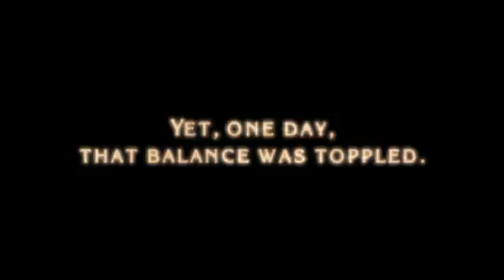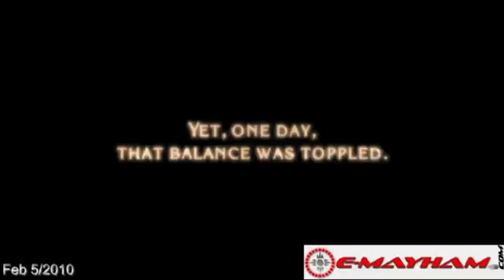Daily News Feb 5/2010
X-Box live to be discontinued for the Original X-Box
The Grinder will no longer be a Wii exclusive.
Some more Sonic 4 surprises
And Bayonetta sells 1 million copies